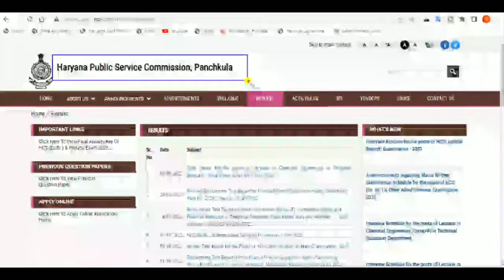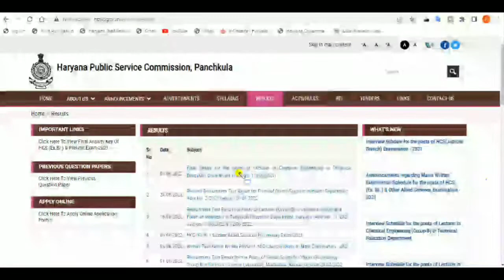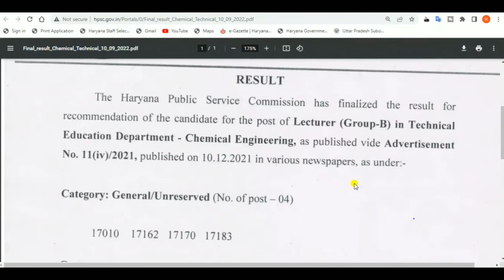Hpsc Final Result for the posts of Lecturer in Chemical Engineering. HPSC latest news today.HPSC hcs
In this video, we'll discuss the  HPSC Final Result for the posts of Lecturer in Chemical Engineering in Technical Education Department (Advt No. 11(iv)/2021)

TAGS.